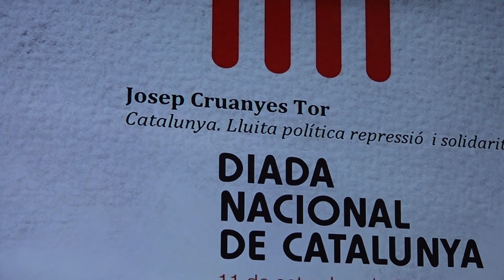Presentació Acte Institucional de la Diada a Igualada